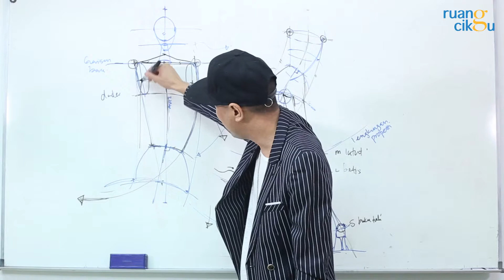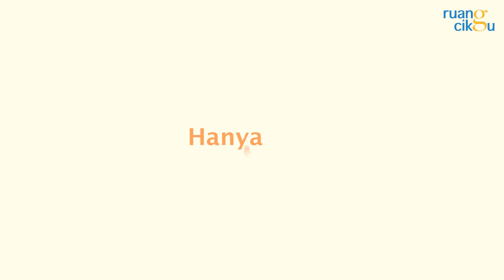RUANG CIKGU | RUANG SKIL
Jom tambah dan perbaiki kemahiran anda.
Semuanya secara online.